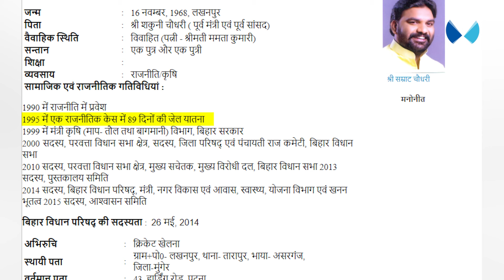कौन हैं Samrat Chaudhary, जिनपर Amit Shah और PM Modi ने दिखाया भरोसा? Nitish Kumar के डिप्टी सीएम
हमसे जुड़िए.